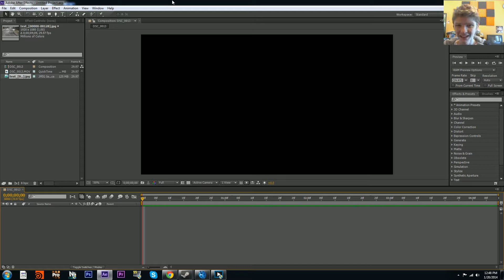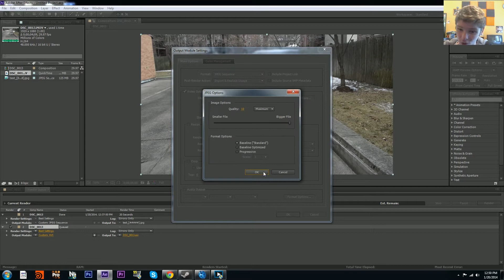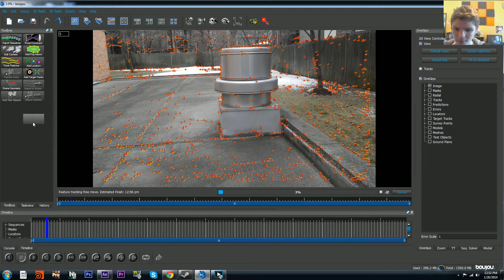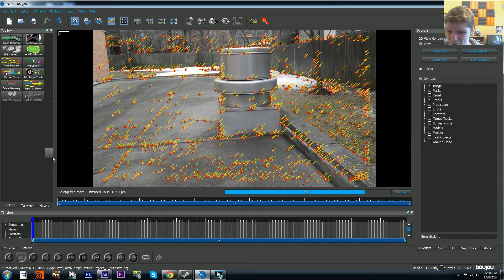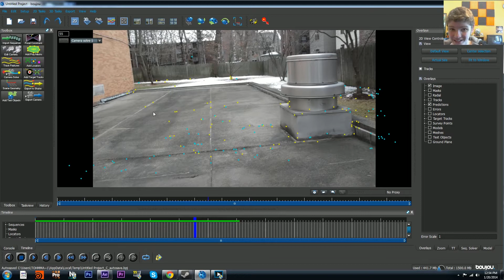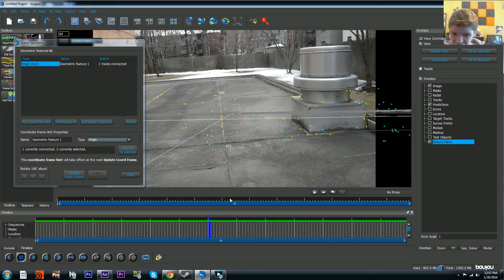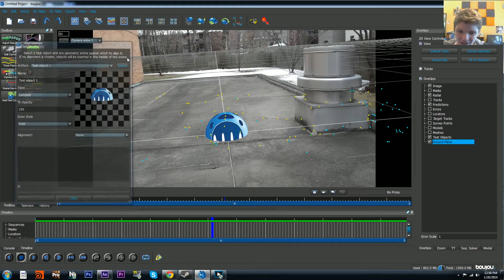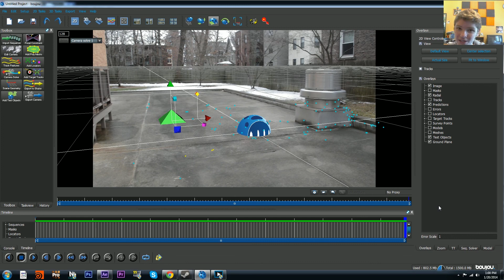3D Motion Tracking Tutorial - Boujou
We put 3d objects in our scene :D